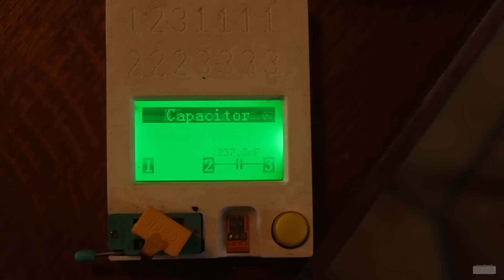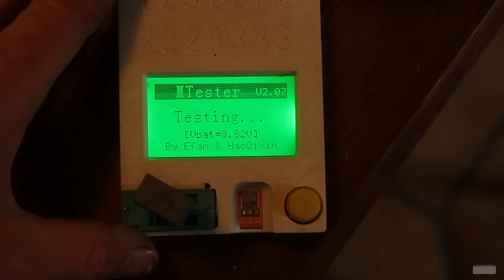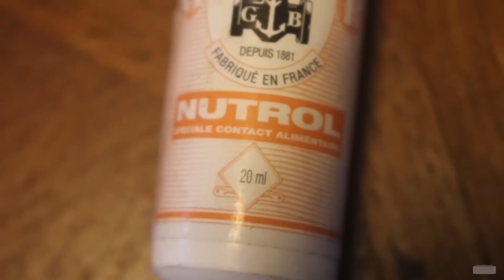Réparation d'un robot de cuisine en panne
Le robot-mixeur d'une amie ne fonctionne plus ! Alors on va tenter de diagnostiquer le problème et de le réparer…   👇

Encore une fois le coupable est un condensateur qui joue le rôle d'alimentation pour le circuit de commande. Ces pèces constamment sous tension finissent pas s'amenuiser avec le temps, raison de plus pour débranches les appareils quand on ne les utilise pas.

Il est dommage de mettre autant d'électronique dans quelque chose de simple où un variateur et un peu d'ingéniosité peut suffire, comme c'était le cas des appareils de première génération, qui fonctionnent toujours après plus de 50 ans !

On ne peut pas vraiment parler d'obsolescence programmée ici car l'appareil a 10 ans, et la conception ne remet pas en cause la défaillance de cette pièce.

00:00 | Salut
00:34 | Démontage
02:19 | Tests
03:05 | Le coupable, remplacement de la pièce
04:33 | Vérifications
06:01 | Remontage
07:16 | Fin